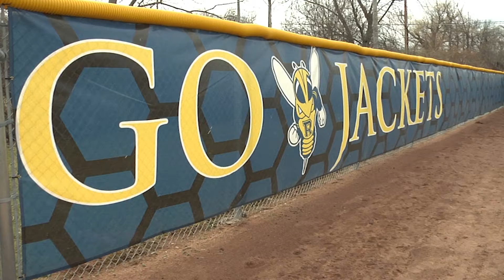U of R Era of Excellence: 2014 Softball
The softball program has been a big part of the University of Rochester's Era of Excellence; 14 winning seasons since 2005, four Liberty League championships and seven NCAA playoff appearances. The 2014 team stands above the rest.  That Yellowjackets team won 32 games, captured the conference title and advanced to the NCAA Division III championships in Texas.